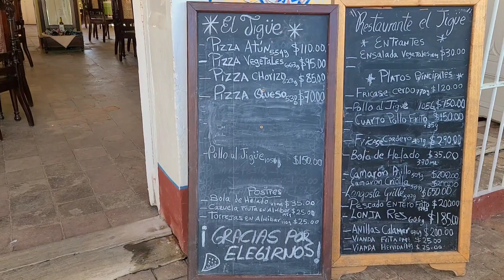LO QUE NO PUEDEN HACER LOS CUBANOS en la playa. Ancón 😤 Trinidad, Cuba 2022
Hay cosas que los cubanos no pueden hacer un su propio país 😤
Después de caminar por la hermosa playa de Trinidad, Cuba, encontramos un lugar donde venden comida buena y barata 😎

Una forma de viajar barato para los cubanos.. en esta série veremos cómo ahorrarte dinero.
Hay cosas que no salen en los documentales y los vídeos promocionales de Cuba, una vida real que a cada cubano le ha tocado vivir y solo nosotros la conocemos.  Las carencias corroen nuestra sociedad a niveles insospechados, desembocan en corrupción, delincuencia, envidia y otros males que nos afectan hace tiempo.  Queremos que nuestros hijos sean mejores que nosotros y muchas veces las familias terminan rotas producto de la emigración hacia USA y otros países, nuestros hijos arriesgan sus vidas para tener un futuro mejor.  La racionalizar de la economía ha hecho más difícil la vida en Cuba, conseguir comida en los mercados y las tiendas, La Habana se lo siente al no haber turismo ni casi viajes a Cuba, las demás provincias se lo sienten más.  La diferencia de clases se acentúa y los que no reciben remesas pasan más trabajo.  Estaremos visitando los algunos barrios habaneros durante este vídeo, del Vedado Centro Habana y La Habana vieja.

QUIERES APOYAR MI CANAL? comprame un café👇
✅Criptomonedas.👇
BTC aquí 🔽 bc1q2j6s9hvju62cequm9pdd9xz6x6tajtqh2g0t27
ETH aquí 🔽
0x1D975200DB46B50E16286a55a1e282563CBCdA6B
LTC aquí 🔽
ltc1q3n0pnsdufdv5ujjwl443sfu7c74nhhltzgacxu